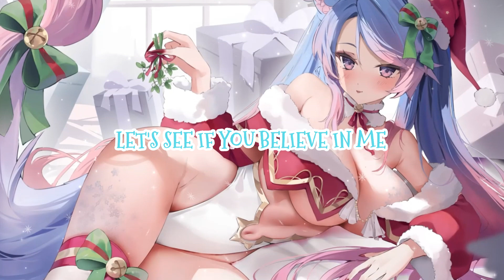Santa Baby Cover - Silvervale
🎄 MERRY CHRISTMAS! 🎄 We're celebrating the holidays with my first festive cover, Santa Baby! Please enjoy :D

Want cute emotes and badges?

Credits:
Mixed by ⯈   @shantyshark8464
Art by ⯈  @Beyumi_
Animation by ⯈ KJOEE88
Instrumental by ⯈  @musichero8479